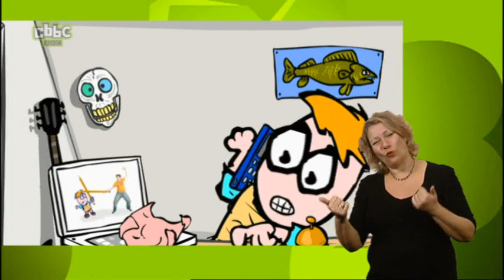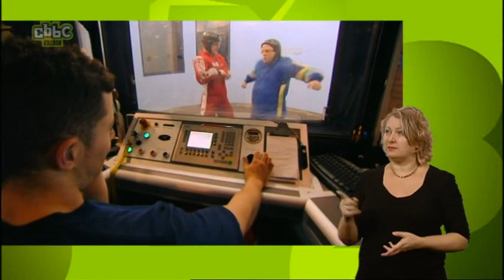Little Howard's Big Question: episode 13 series 1 (Little Howard's DVD Extras)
Little Howard finds the bits that weren't shown in the series, plus the bits that deserve to be seen again. (Sign Language).